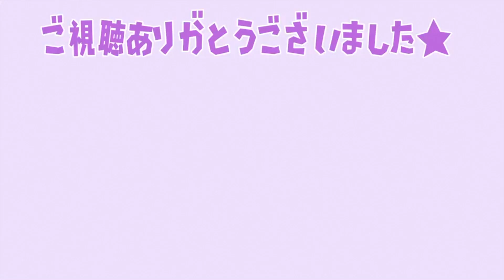【牧場物語】こんなにあるの！？ 素材を簡単・大量入手できる「巨大メーカー」の入手条件・全まとめ！素材の加工を最効率で行える神アイテムが凄い！【攻略/オリーブタウンと希望の大地】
完全最新作の牧場物語がついに発売へ。恋愛要素やオンラインでの通信要素、他にも様々な新機能や新要素が確定へ。これはマジで凄い

■ゲーミングモニター/PCを格安で購入可能

■こちらから格安でゲーミングPCを作ることが可能

効率的なお金稼ぎ！ワンダフルライフ最効率方法！全6章徹底攻略！知らないと取り返しがつかない事項もあるので注意・ワンライ

最新作は寿命が存在！主人公が亡くなったらどうなるのか？建物も老朽化、住民も年を取ってしまう模様

牧場物語 Welcome！ワンダフルライフの裏技・小技まとめ
はじまり
たんじょうの章、めぐみの章、たわむれの章

ワンダフルライフの知らないと後悔する続報！「死」「ゲームオーバー」も存在。全6章のストーリーで構成

■権利表記　マーベラス

■動画
引用元 98％が知らない！？ 開始数時間でラスボスクリアできる最強武器を誰でも簡単に手に入れる方法

【ルーンファクトリー5】序盤に「絶対」やらなければいけないことまとめ＆金策・お金稼ぎはコレで決まり！

再効率！無限にレベルアップできる究極の裏技！ラスボス＆ストーリー攻略は絶対にこれをやるべき！

最新版！1年目「絶対」やらなければいけない後悔すること「9選」これを抑えればストーリー攻略まではスムーズに行くぞ！

ついに牧場物語ファン待望の最新作が発売！ルンファク5の序盤の進め方

「ルーンファクトリー5」の新機能＆隠し要素の全貌がついに明らかに！最新情報まとめ！

部屋のレイアウトに悩んでる人は見て！雑貨屋の家具を全部買って家に配置

10股ができてウハウハだと！？最新作の恋愛を徹底攻略！離婚のメリット・デメリット

購入迷ってる人は見て！オリーブタウンと希望の大地 公式ガイドブック　レビュー

「上級鉱山」でオリハルコン鉱石を効率入手できる？「地下50F」では〇〇をゲット？

アドネア/龍の国/西の大陸/オンライン/ルーンファクトリー6/完全最新作/最新情報/東の国/東西/
マーベラス/MARVELOUS/ドラえもん/のび太/実況/攻略/switch/最新情報/公式/3つの里の大切な友達/Nintendo Switchソフト/bgm/結婚/恋愛/ハーレム/最新作/はじまりの大地/ふたごの村/リマスター/リメイク/ドラえもん のび太の牧場物語 大自然の王国とみんなの家

はじまりの章・たんじょうの章・めぐみの章・たわむれの章・たびだちの章・たそがれの章
マッシュ・ロック・グスタファ・子育て・恋愛イベント・住人イベント・アイテム入手イベント・カレンダー・バグ・農作物・品種改良・酪農・ペット・道具・魚釣り・遺跡・料理・住人